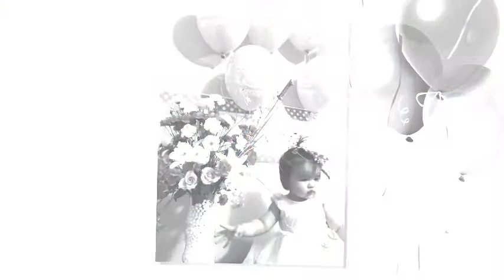CHUC MUNG SINH NHAT DIANA